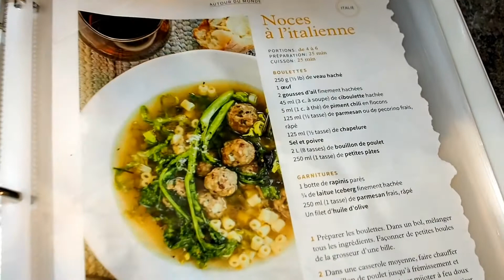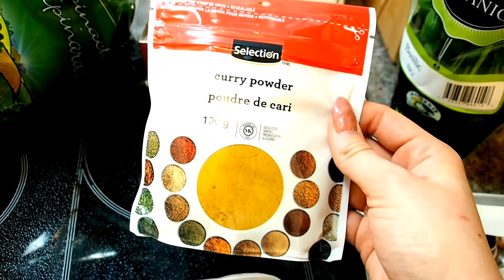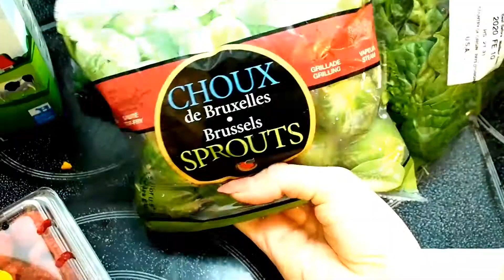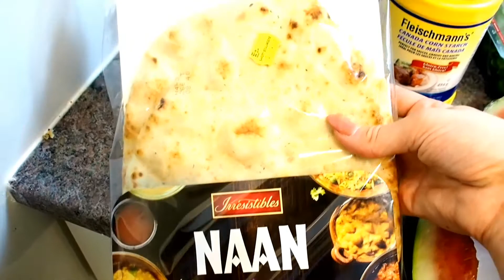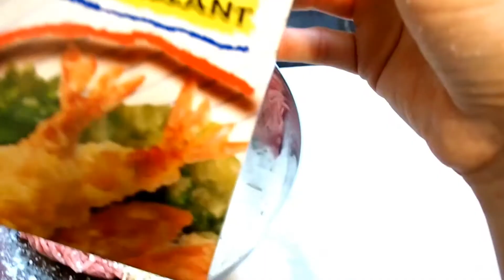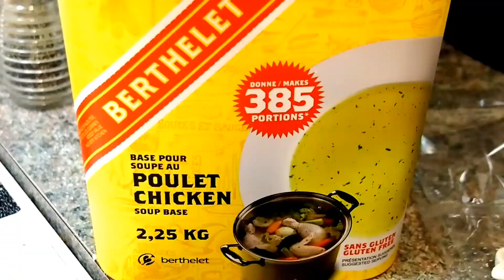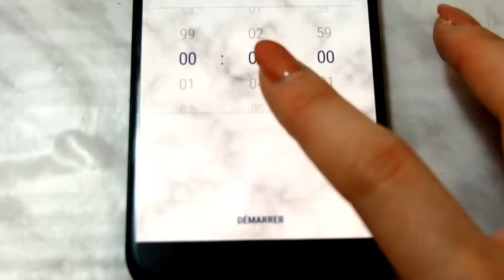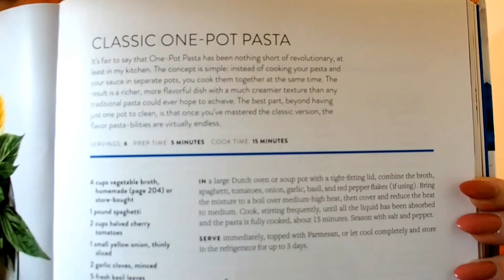WEEKEND À RIMOUSKI - Dans mon assiette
La fin de semaine du 1-2 février, on est allé chez mon frère à Rimouski. J'ai filmé des petits moments du vendredi soir au dimanche soir. Je vous montre les repas que j'ai mangé sur la route, ma préparation du samedi matin (cheveux et maquillage), mon épicerie à mon retour et ma recette de soupe noces à l'italienne.

Merci d'avoir écouté ma vidéo et à bientôt! xx

RECETTES MENTIONNÉES :
Tacos au thon rouge (je n'avais pas de recette, donc j'ai fait la sauce de cette recette et c'était très bon!) :

Soupe noces à l'italienne :
Portions : 4 à 6
Préparation : 25 min
Cuisson : 25 min

Ingrédients
250 g (1/2 lb) de veau hâché
1 oeuf
2 gousses d'ail finement hâchées
3 c. à soupe de ciboulette hâchée
1 c. à thé de piment chili en flocons
1/2 tasse de parmesan
1/2 tasse de chapelure

8 tasses de bouillon de poulet
1 tasse de petites pâtes

Garnitures
1 botte de rapinis parés
1/4 de laitue Iceberg finement hâchée
1 tasse de parmesan frais, râpé
Un filet d'huile d'olive

1. Préparer les boulettes. Dans un bol, mélanger tous les ingrédients (sauf le bouillon de poulet, les pâtes et les garnitures). Façonner de petites boules de la grosseur d'une bille.

2. Dans une casserole moyenne, faire chauffer le bouillon de poulet jusqu'à frémissement et ajouter les boulettes. Laisser mijoter à feux doux 5 minutes. À l'aide d'une cuillère à trous, retirer les boulettes du bouillon et y verser les pâtes afin de les cuire al dente.

3. Entre-temps, dans un grand poêlon strié chauffé à feux vif, faire griller les rapinis dans un peu d'huile. Réserver.

4. Lorsque les pâtes sont cuites, ajouter les boulettes. Assaisonner le bouillon.

5. Répartir la laitue, le parmesan et les rapinis grillés dans 4 ou 6 bols. Verser la soupe chaude et arroser d'un filet d'huile d'olive.